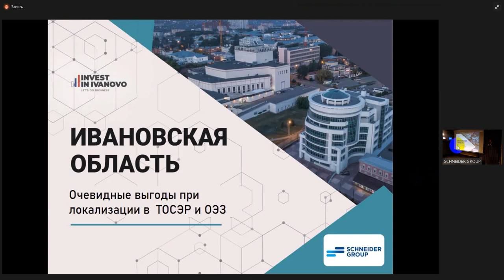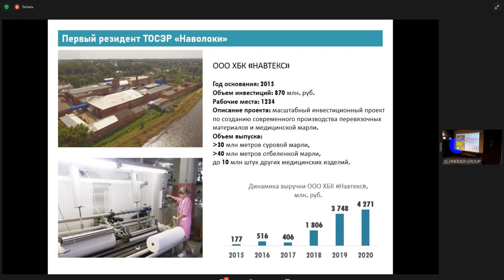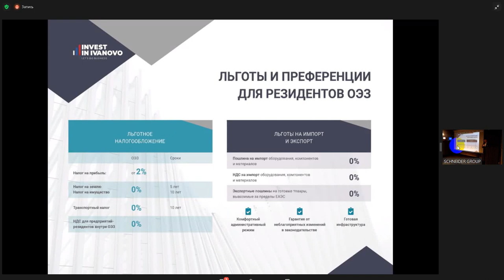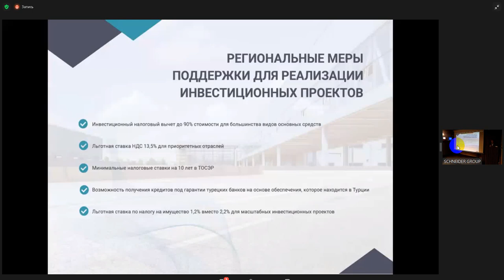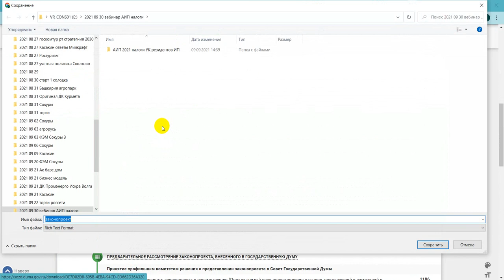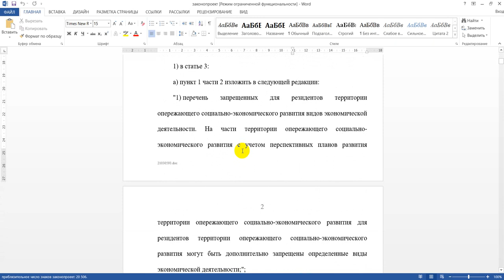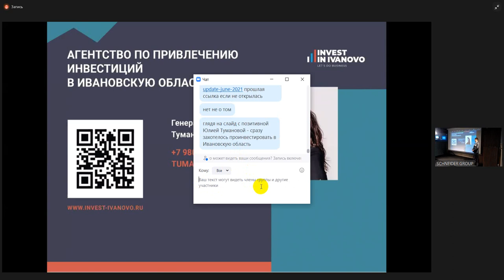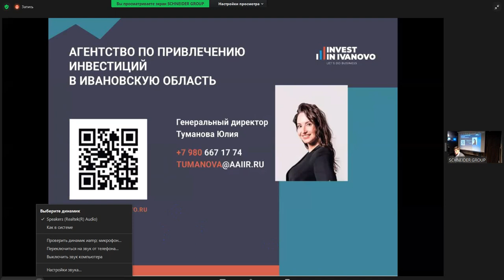Промышленный парк Наволоки опыт финансирования 2021 09 30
Рассказали, что больше повлияло на экономику конкретного инвестиционного проекта:
- налоговые льготы
- стоимость труда (ставки ФОТ)
- стоимость земли
- тарифы электроэнергии
- льготные финансы
- другое